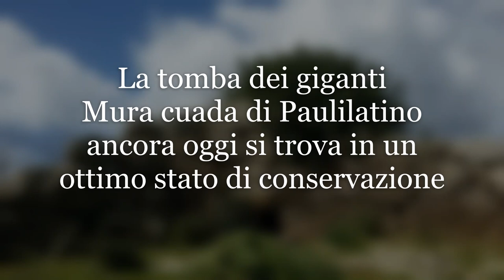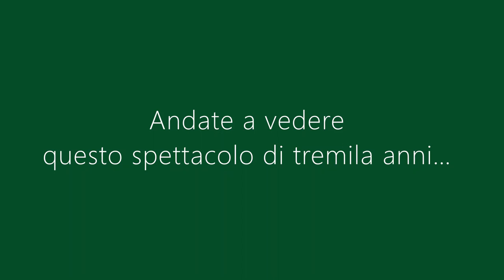TOMBE DEI GIGANTI - Borore e Paulilatino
Un pomeriggio abbiamo visitato alcuni siti archeologici,
nel sito di Borore è da notare il pozzo sacro che nel video non abbiamo evidenziato con il titolo